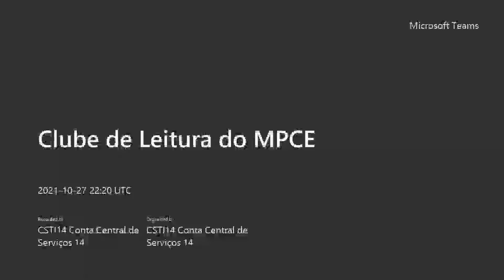Clube de Leitura - Memórias Póstumas de Brás Cubas - Machado de Assis